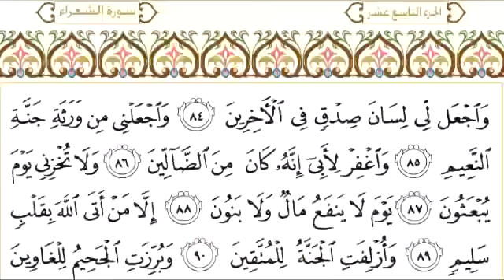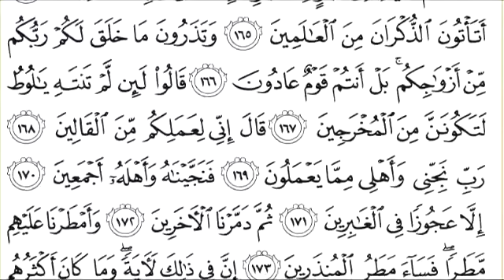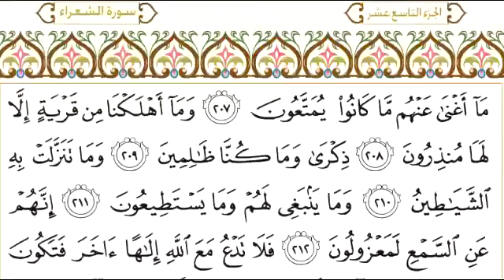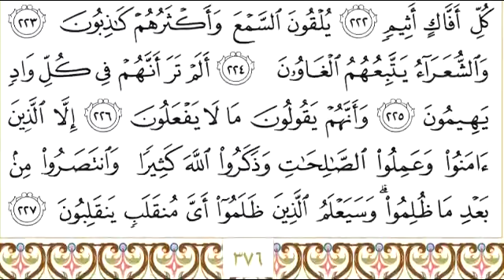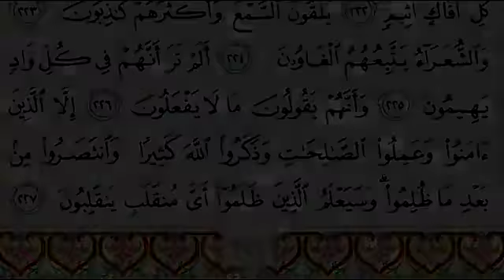026 سورة الشعراء للشيخ عبدالرحمن السديس Surah Ash Shu ara Abdul Rahman Al Sudais